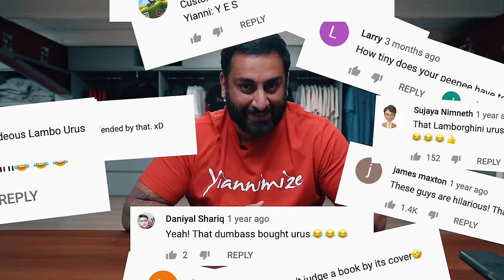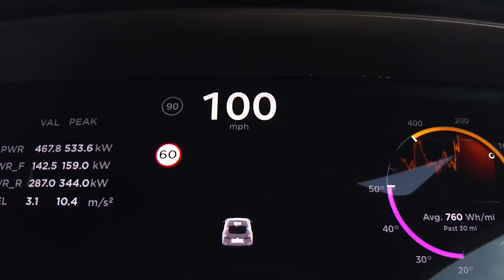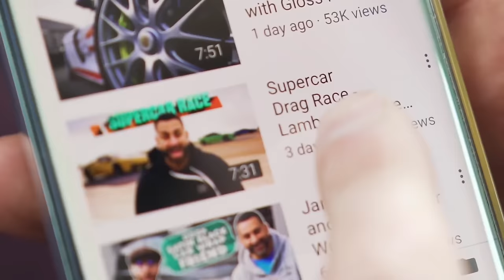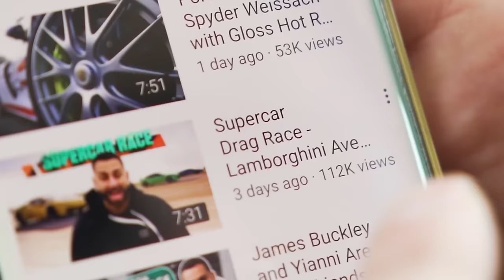The Mat Watson vs Yianni Drag Race Bromance Love Story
After being invited to take part in a @carwow Drag Race in 2018 where Mat in a Tesla Model X destroyed Yianni in his Lamborghini Urus, Yianni has appeared in over 15 CarWow videos. The videos on CarWow have amassed over 50 million views but how real is the rivalry and bromance?

:: EVERY VIDEO MENTIONED ::
DRAG RACE | Lamborghini Urus v Tesla Model X v Mercedes-AMG G63 v Range Rover Sport SVR

DRAG RACE | Tesla Model S v AMG GT 4 v BMW M5 v Porsche Panamera Turbo S

DRAG RACE | Yianni Supercar Customiser Seat Leon FR 280 vs Audi TT vs VW Scirocco R

DRAG RACE | BMW M8 v Audi R8 v AMG GT 4dr v 911 vs Tesla Model X